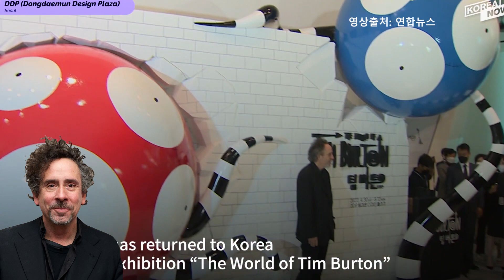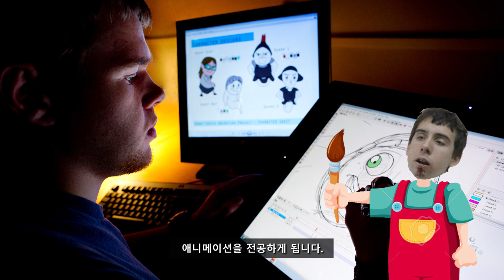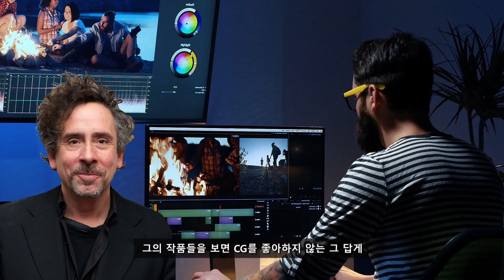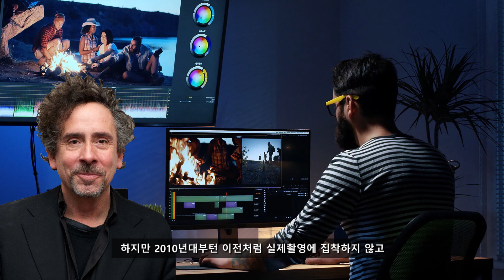(2022년 최고 인기 전시소개-팀 버튼 DDP 특별 전) 팀 버튼 그의 인생과 특징 그리고 전시 소개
영화 '가위 손', '크리스마스의 악몽', '이상한 나라의 앨리스' 까지..
세계적인 영화 거장이죠, 팀 버튼 감독이 10년 만에 한국을 찾았습니다.
영화가 아니라 전시회를 위해서 왔는데요.
10년 전 서울에서 의 경험이 놀라웠다면서, 월드 투어 전시의 첫 도시로 한국을 선택했다고 합니다.
그래서 독특한 그림 실력을 가진 팀 버튼 감독의 국내 최대 전시에 대해 알아보고 특히 그의 작품 세계와 작품들에 대해 집중 소개 합니다.

Creepy Music Box (Danny Elfman Inspired) Pedro soliano
Poseidon2579